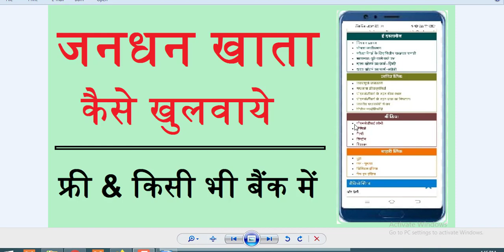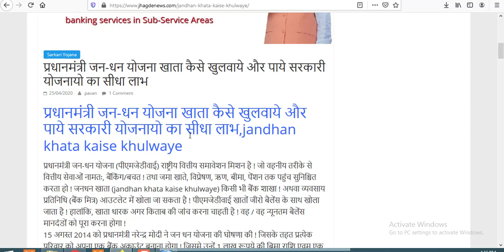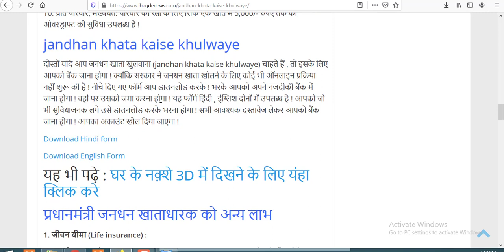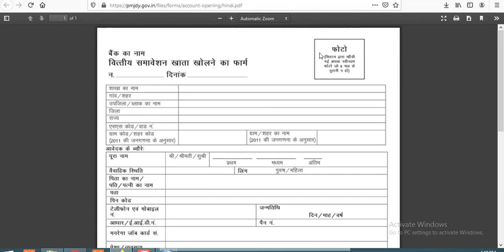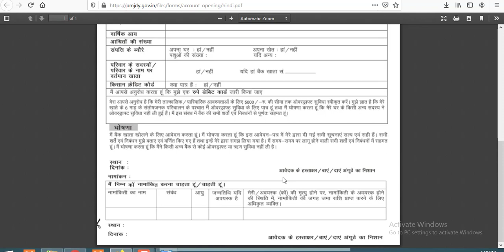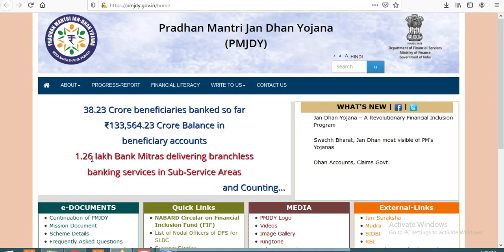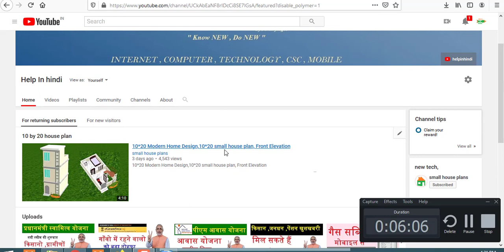प्रधानमंत्री जन-धन योजना खाता (Pmjdy 2020 ) कैसे खुलवाये और पाये सरकारी योजनायो का सीधा लाभ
प्रधानमंत्री जन-धन योजना खाता कैसे खुलवाये और पाये सरकारी योजनायो का सीधा लाभ,jandhan khata kaise khulwaye

प्रधानमंत्री जन-धन योजना (पीएमजेडीवाई) राष्ट्रीय वित्तीय समावेशन मिशन है ! जो वहनीय तरीके से वित्तीय सेवाओं नामतः, बैंकिंग/बचत ! तथा जमा खाते, विप्रेषण, ऋण, बीमा, पेंशन तक पहुंच सुनिश्चित करता हो ! जनधन खाता (jandhan khata kaise khulwaye) किसी भी बैंक शाखा ! अथवा व्यवसाय प्रतिनिधि (बैंक मित्र) आउटलेट में खोला जा सकता है ! पीएमजेडीवाई खातों जीरो बैलेंस के साथ खोला जाता है ! हालांकि, खाता धारक अगर किताब की जांच करना चाहती है ! वह / वह न्यूनतम बैलेंस मानदंडों को पूरा करना होगा !